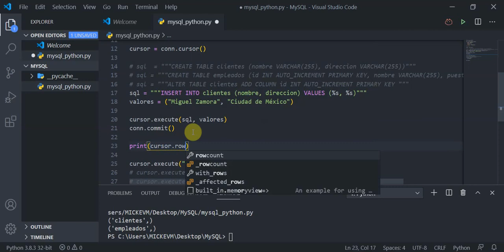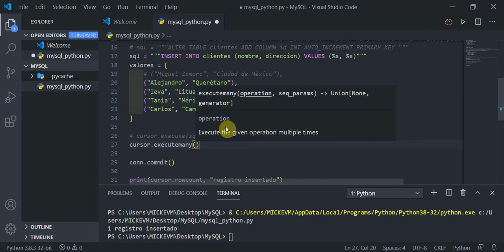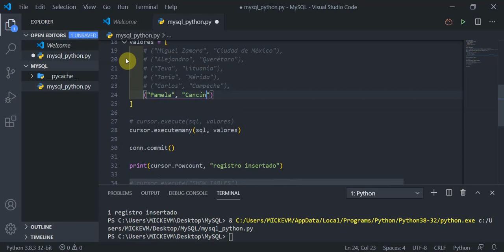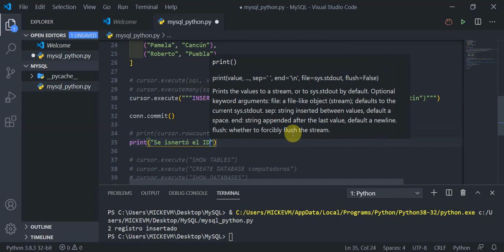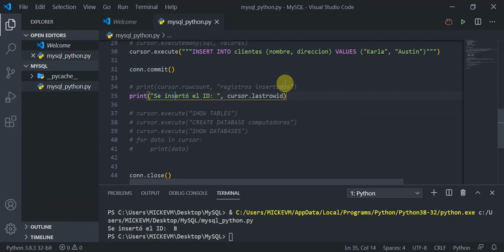MySQL con Python - V4 - Cómo Insetar Datos en MySQL con Python